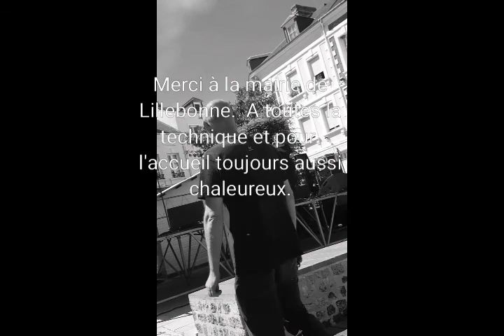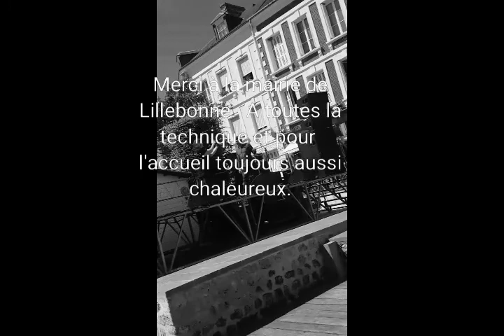Mirella Couteat/ Delphine Lecomte DUO "Les Briguites"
Duo en seine-maritime. Delphine et Mirella sont 2 chanteuses qui unissent leurs voix sur scène. N'hésitez pas à nous contacter via les pages FACEBOOK Les Briguites ou Delphine Lecomte ou Mirella Couteat.